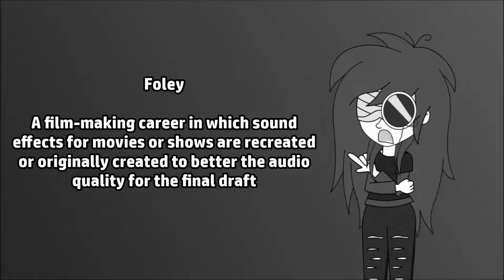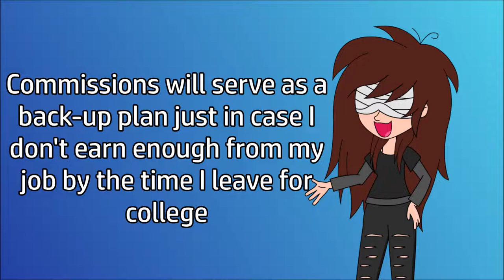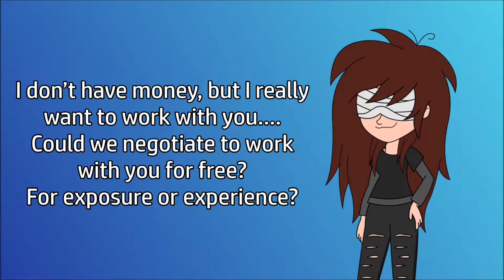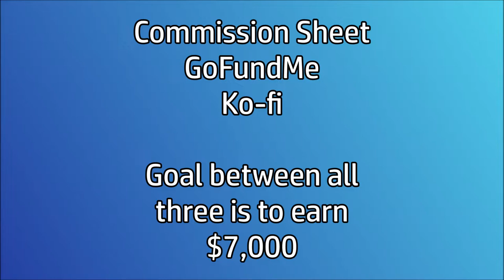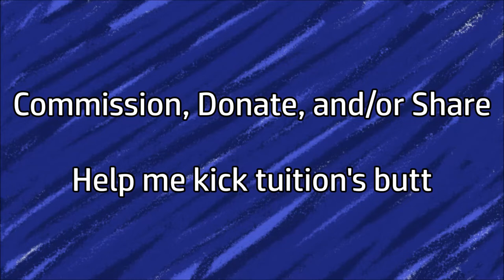Voice Commissions (ON HOLD) - College Enrollment!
Hey there, this is Izzy Fizzy! I’m a voice acting, writing, and foley (Sound effects) hobbyist!

This is my official announcement that I will be opening voice commissions to help pay for tuition-loans!

I've been enrolled in a school with a one-year program where I'll earn a certificate in Recording Arts.

Unfortunately, COVID-19 has dampened my chances in earning scholarships and grants that offer enough to pay the tuition, and I don't want my parents (who are already in debt due to two older siblings who never graduated), to fall further into debt.

Video Schedule: Whenever I can make a video

OC Used:
Tori Layden (Vectors done by TweenAnimations Studios)

Outro OC: Tori Layden

This is Izzy Fizzy, and I hope you all have a wonderful day!